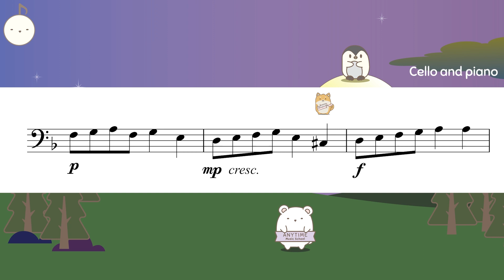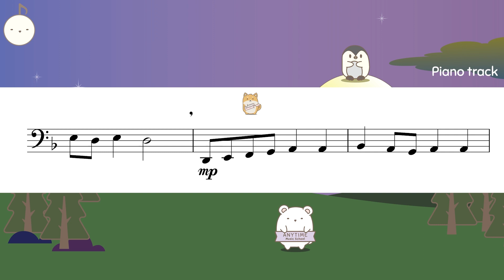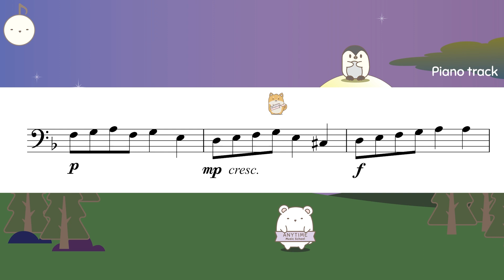(Slow) Italian Rant ABRSM 2024 Cello grade 2 (A2)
Italian Rant - Anonymous
ABRSM 2024

0:00 Cello and piano
1:14 Piano accompaniment